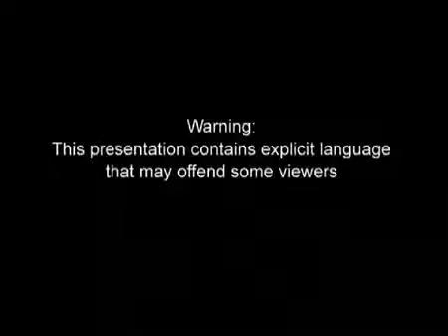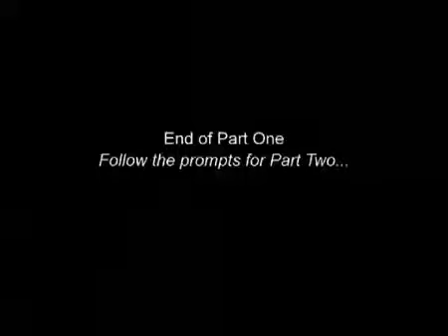[MIRROR] Sheila Jeffreys on Kate Millett part 1